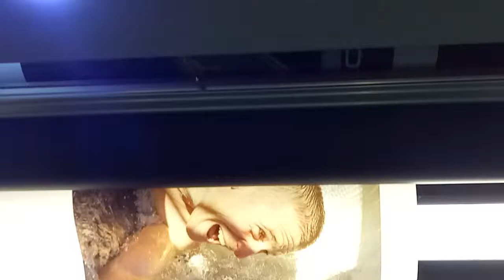backlit film with high resolution uv printing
we are printing high graphic on the backlit film for the aluminum led frame ,if you are interested in ,please contact with us
Angelina
Shenzhen Golden Mouth Advertising Co.,Ltd
Main Products:Flags&Banners,Stickers,Posters ,Advertising Display Stands(roll up banner,x banner ,pop stand ),Acrylic Display
Add:No.308.Building ,Dahe Rd,Guanlan Street,Shenzhen,China.518110
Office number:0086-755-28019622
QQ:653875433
Skype:athena3330